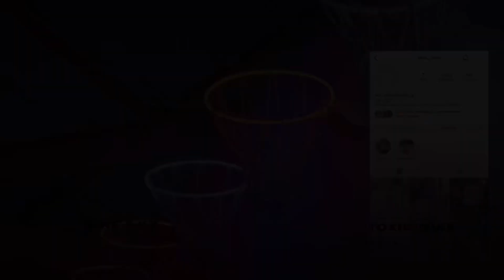Field trip to the pumpkin patch (with ky)